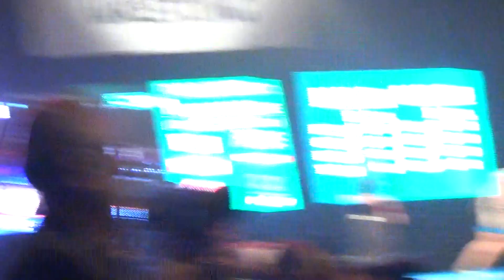پشت صحنه های نادیده و منتشر نشده ازمسابقات جام جهانی کشتی در لس آنجلس2016-بخش58